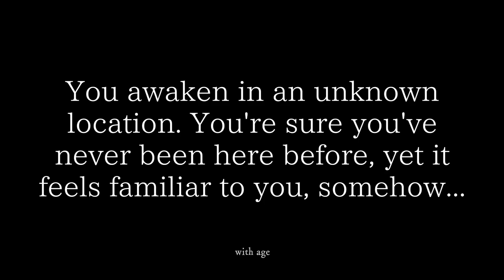Dark Souls Remastered Fun Mod